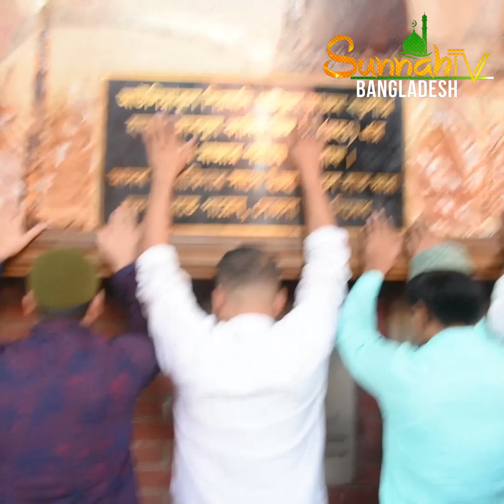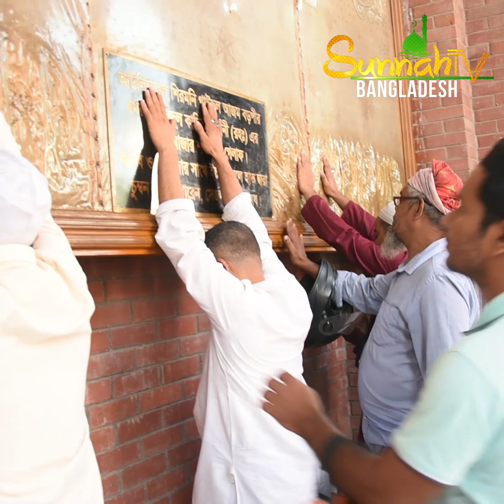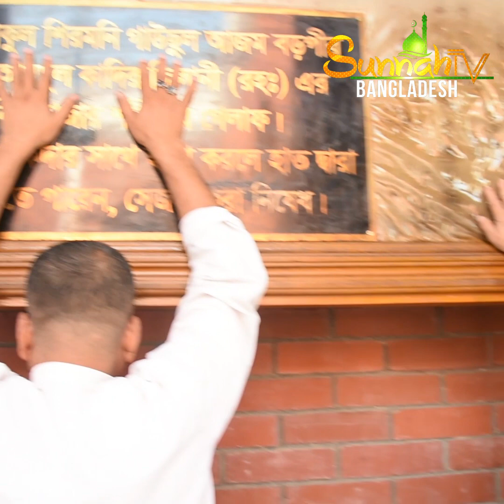এখানে চুমু খাওয়া যাবে। সেজদা করা যাবে না। হাত দিয়ে ছুঁয়েও চুমু খাওয়া যাবে। মানত করা যাবে।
“সুন্নাহ টিভি বাংলাদেশ”। এটি একটি ইসলাম বিষয়ক ইউটিউব ও ফেসবুক চ্যানেল। এখানে ইসলামের আলোকে দৈনন্দিন জীবনের সমস্যা  ও এর সমাধান নিয়ে জনপ্রিয় আলেমদের আলোচনা কার্যক্রম পরিচালনা করা হয়। সেই সাথে ইসলাম বিষয়ক আপনার যে কোন প্রশ্নের সঠিক উত্তর কোরআন ও হাদিসের আলোকে আলেমগণ দিয়ে থাকেন। এছাড়ও এই চ্যানেলে ইসলামিক গজল, হামদ-নাত প্রচার করা হয়। ধন্যবান্তে রফিকুল ইসলাম, পরিচালক- সুন্নাহ টিভি বাংলাদেশ। প্রয়োজনে: 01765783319